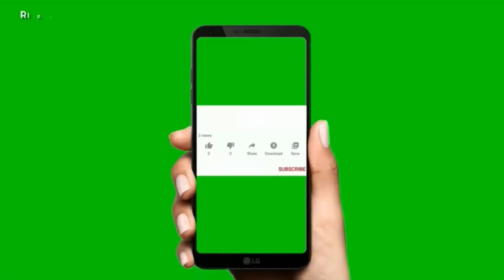Subaru Impreza 22/B ….. 1/18 Autoart